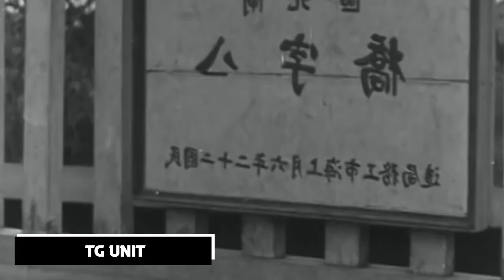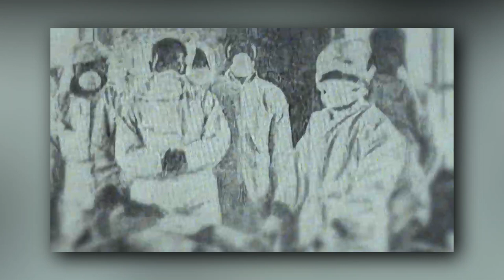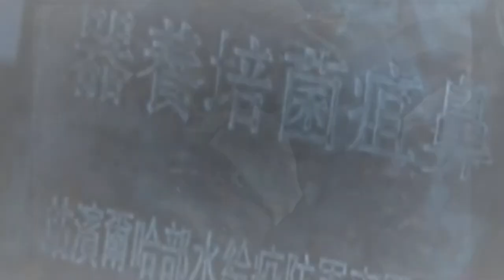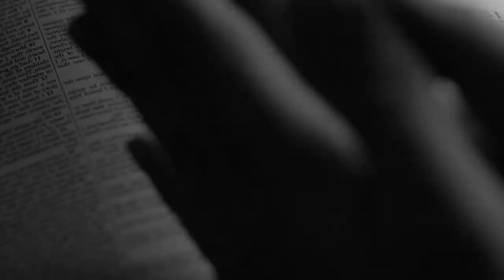The Most TERRIFYING Things That Happened In Unit 731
Human experimentation has been a part of scientific discussion for quite sometime now. From the movies we see either from American cinema or any other, one thing that remains terrifyingly obvious is that the intelligence agencies worldwide have been legally or illegally, officially or unofficially experimenting on humans to get some answers. One of these sadistic and horrific units was Unit 731. Please, we advise you to click away if you have a weak heart or stomach. So, without further ado, let’s get on with today’s video.